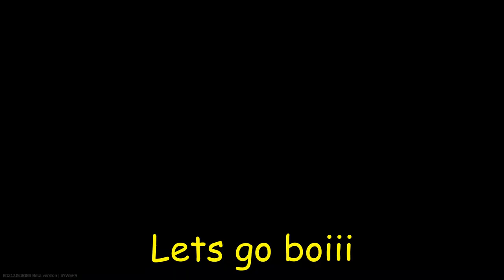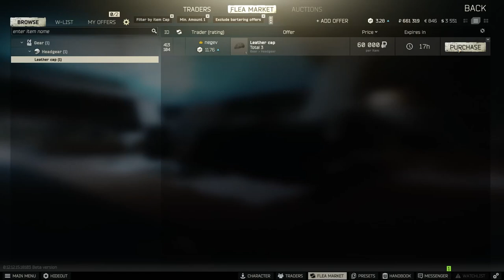Lucky Cap form EFT! You should buy one too.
wow what a lazy video edit